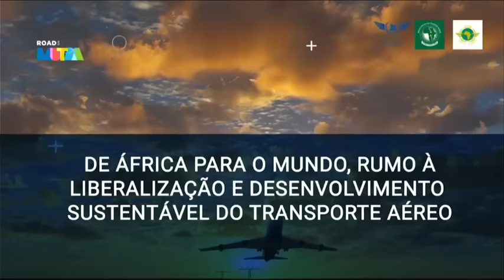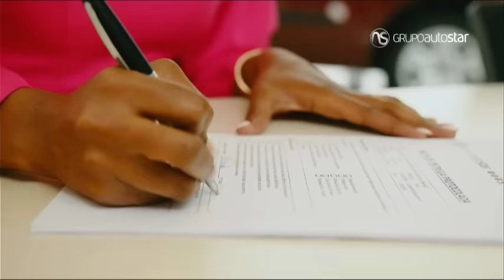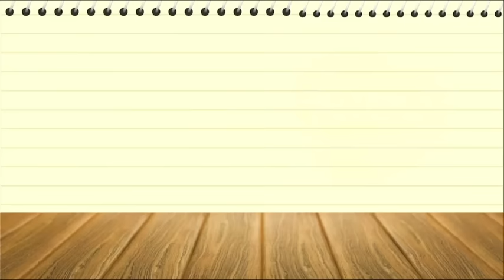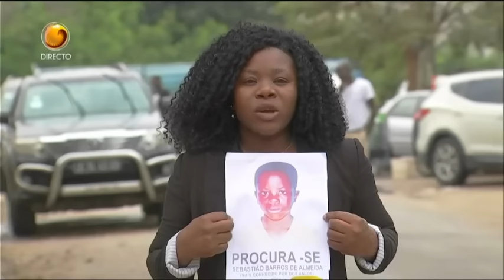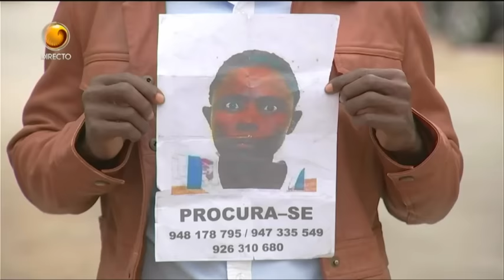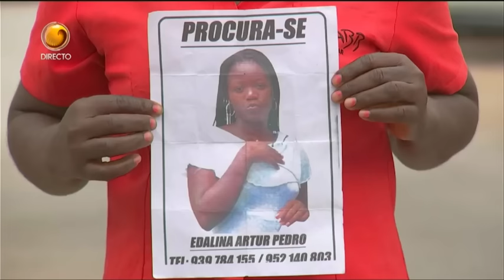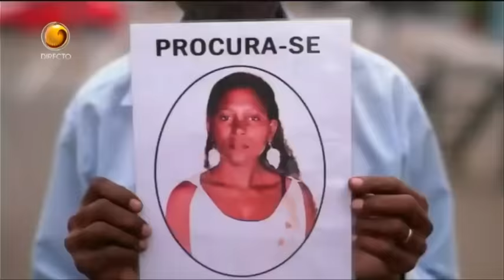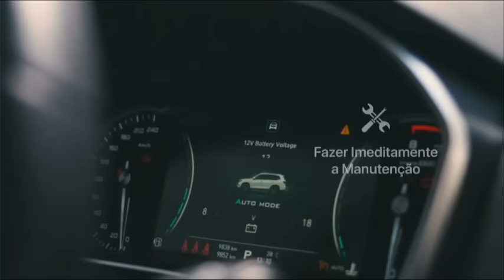Fala Angola Com: Pedro Paxi (Dia 24 - 10 - 2023 Tv Zimbo)